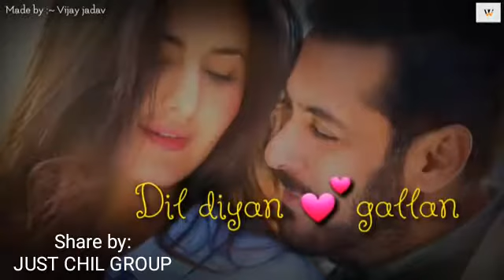10 January 2018